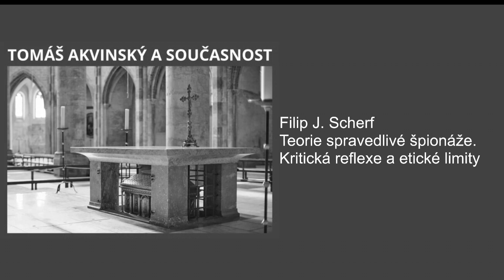Filip J. Scherf: Teorie spravedlivé špionáže. Kritická reflexe a etické limity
Příspěvek nabídne kritickou reflexi teorie spravedlivé špionáže (JIT). JIT přímo navazuje na teorii spravedlivé války (JWT), která významně vychází z díla sv. Tomáše Akvinského, a stala se dominantním etickým rámcem v sekulární i křesťanské akademické a praktické diskusi o etice špionáže. První část příspěvku představí JIT v kontextu komplexního a různorodého vývoje JWT se zaměřením na předpoklad analogie mezi válkou a špionáží, neboť právě z tohoto předpokladu JIT vychází. Tento předpoklad opomíná klíčová východiska, která vedla myšlenky o etice války sv. Tomáše Akvinského i pozdějších teoretiků spravedlivé války. Druhá část ukáže obecnou neadekvátnost JIT z důvodu mylného ústředního předpokladu a z něho vycházejících chybných vývodů. Třetí a stěžejní část se bude věnovat křesťanské kritice fundamentálních nedostatků JIT v eticky nejproblematičtější špionážní aktivitě – práci s „lidskými zdroji“. Právě zde se v plnosti obnažuje nevhodnost aplikace JWT na špionáž. JIT totiž předkládá etickou obranu využívání, manipulace, klamání a instrumentalizace osob ve prospěch bezpečnosti státu. Takový přístup je však (minimálně) z křesťanského pohledu silně neuspokojivý vzhledem k devalvaci individuální lidské důstojnosti a distorzi formativní vztahovosti člověka.